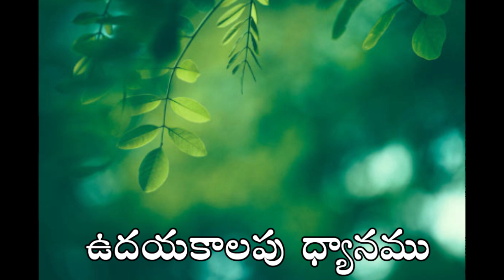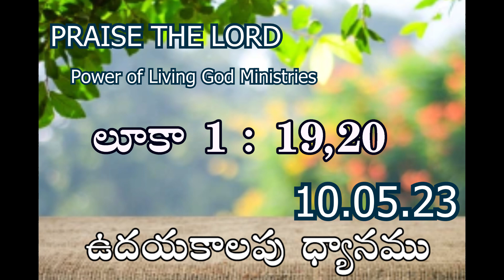ఉదయకాలపు ధ్యానము | Ramesh Kumar Parichha | Daily Devotion 10-05-23 | Inspirational Message Every Day